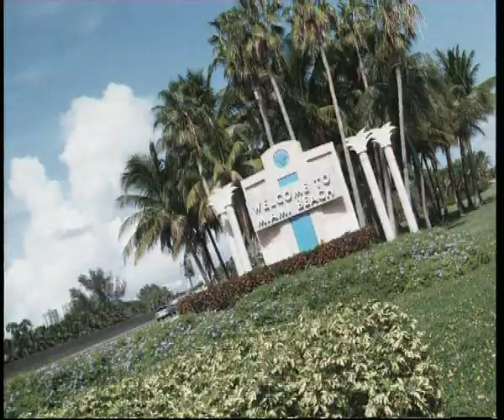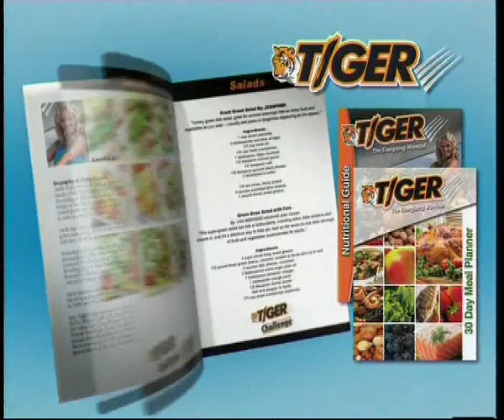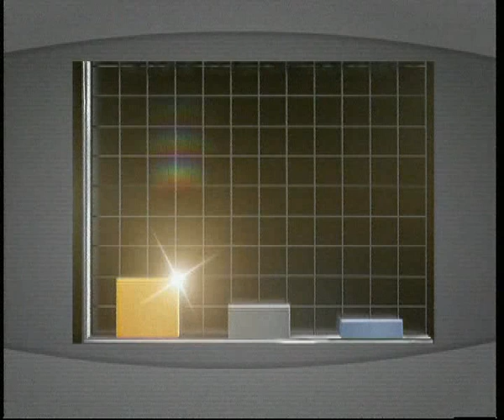Tiger Teleshopping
Combina ejercicios localizados con ejercicios aeróbicos.
hará 4 de los mejores ejercicios que puede hacer en el gimnasio:
- Prensa de pierna
- Remo
- Sentadillas
- Abdominales